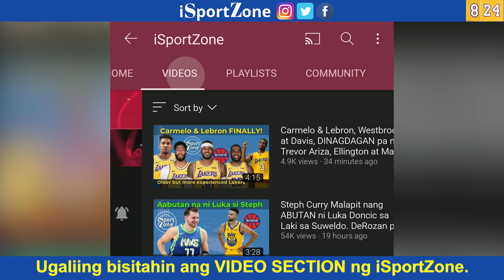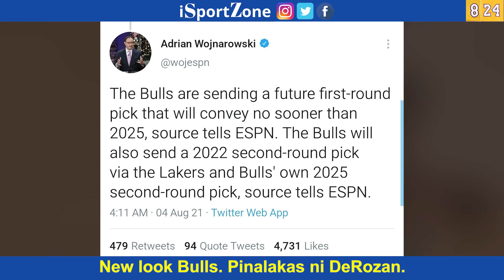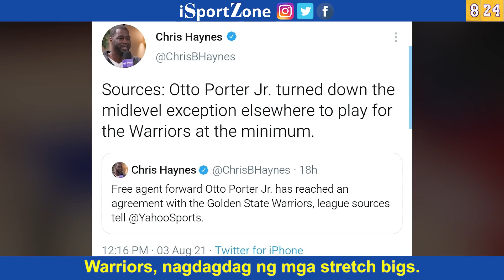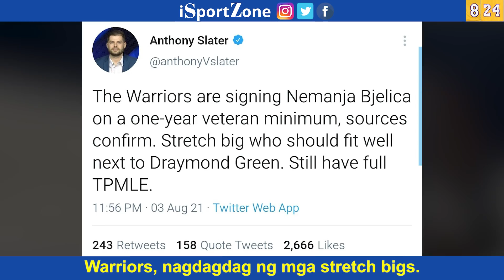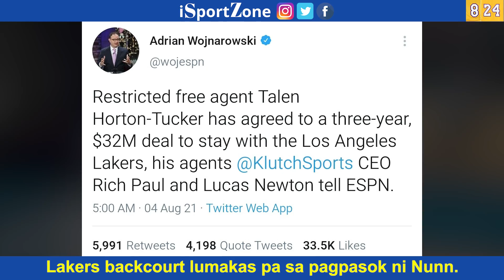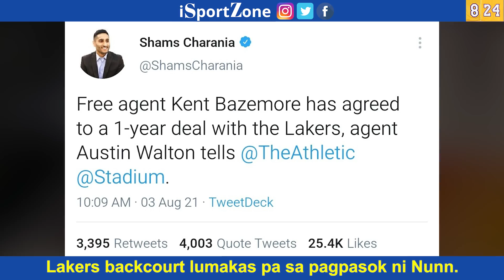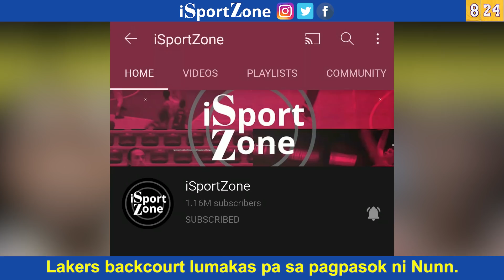Steph & Klay & Warriors, may Bagong Stretch Bigs. Kendrick Nunn Lakers Na! Bulls nag LEVEL UP.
Pinalakas ng Golden State Warriors ang kanilang frontline sa pagkuha ng mga stretch bigs para may makatulong pa sina Steph Curry at Klay Thompson sa labas. Dinagdag naman ng Los Angeles Lakers si Kendrick Nunn na lalong pinalakas ang kanilang backcourt at playmaking. New look Chicago Bulls kasama si DeMar DeRozan at Lonzo Ball.

Matutong mag vlog o YouTube! Kumita ng pera. Visit my graphy for live seminars and tutorials